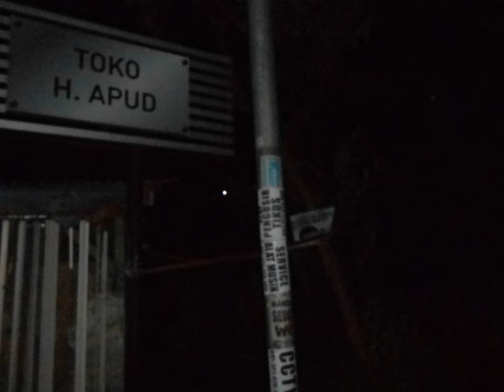penempel brosur part 3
pusat service alat musik piano keyboard 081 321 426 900